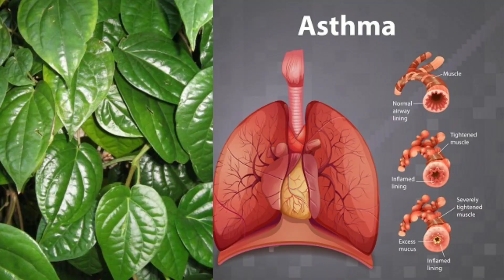पान के पत्ते खाने के फायदे || पत्ता नही खरा सोना है, ये - 1 पत्ता 90 साल तक शरीर स्वस्थ रहेगा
Health Benefits Of Betel Leaf || पत्ता नही खरा सोना है, ये - 1 पत्ता 90 साल तक शरीर स्वस्थ रहेगा |

In this video, Dr. Kishore Kumar will tell you about the health benefits of betel leaf.

‎इस वीडियो में डॉ किशोर कुमार आपको पान के पत्ते खाने के स्वास्थ्य लाभों के बारे में बताएंगे। पान के पत्ता एक जबरजस्त चीज है जिसे हम सभी बड़े चाव से खाते हैं। लेकिन क्या आप जानते हैं कि पान के पत्ते के जबरदस्त स्वास्थ्य लाभ हैं।

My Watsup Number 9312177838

The information contained in the Video Content posted on the Healthy Hamesha YouTube channel represents the personal views and opinions of the original creator based on the research and information present in various websites, books, journals, and research papers. and does not necessarily represent a professional opinion.

Thanks & Regards
Dr. Kishore Kumar (Ayurvedacharya)